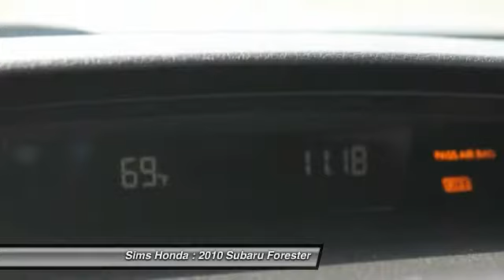2010 Subaru Forester Burlington WA B8152A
2010 Subaru Forester 2.5X

Sims Honda
1615 S. Goldenrod Road

CLEAN CARFAX, LOCAL TRADE. !, And ROOF RAILS.